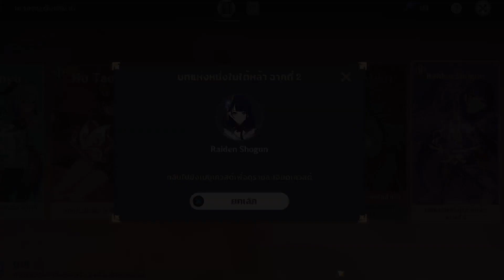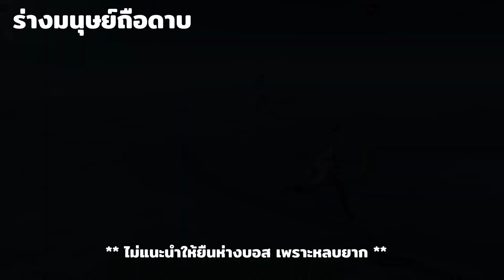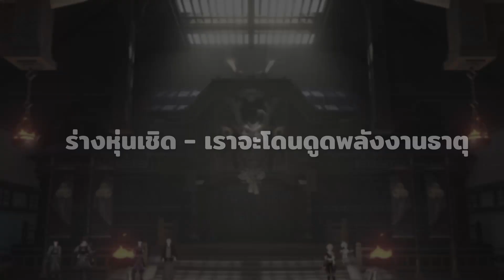ไกด์สู้บอสไรเดน โชกุน Magatsu Mitake Narukami no Mikoto | Genshin Impact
แนวทางสู้กับบอสประจำสัปดาห์ไรเดนโชกุน - Magatsu Mitake Narukami no Mikoto

00:00   Intro
00:29   อธิบายเบื้องต้น
01:22   บอสร่างมนุษย์ (ถือดาบ)
02:49   บอสร่างมนุษย์ (ถือหอก)
04:04   บอสร่างหุ่นเชิด
05:56   โชว์เคส